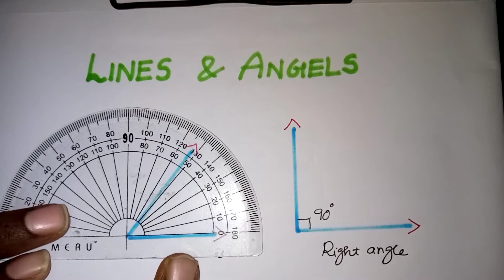Maths Types of Angles || Lines and Angles Introduction in Tamil / Kalvikan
Geometrically explained  Lines and Angles introduction in tamil class 9 maths / Types of angles / Lines and Angles / Lines and Angles explained in Tamil